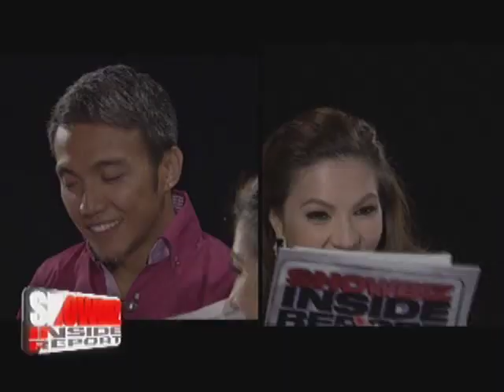SIR Confessions : Arnel Pineda, nagbago ang buhay sa bandang Journey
SHOWBIZ INSIDE REPORT
Saturdays after It's Showtime